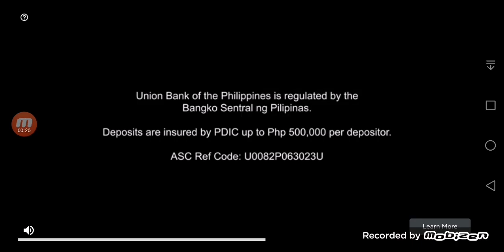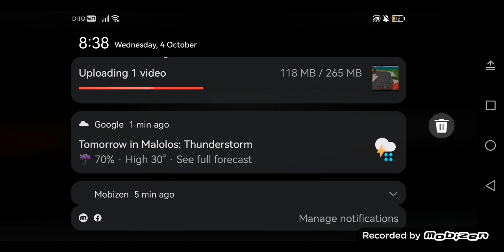Aice's Plays Again (769)